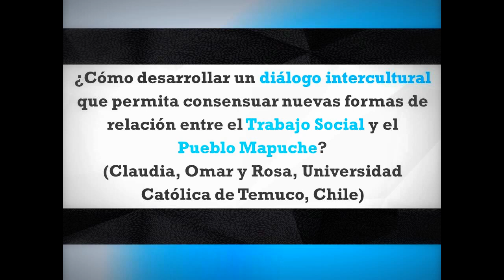Ask Boaventura #21 - Trabajo social y diálogo intercultural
Pregunta:

¿Como desarrollar un diálogo intercultural que permita consensuar nuevas formas de relación entre el Trabajo Social y el Pueblo Mapuche?

(Claudia, Omar y Rosa, Universidad Católica de Temuco, Chile)